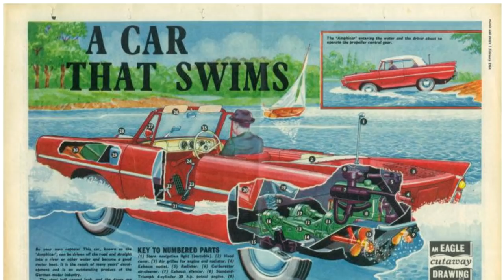Nico Aaldering presents: Werners Garage Amphibious cars challenge | GALLERY AALDERING TV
This is just pure fun and doesn't even need a further introduction. Look at Nico and Werner playing around in these very rare and very cool cars in the canals of Amsterdam.